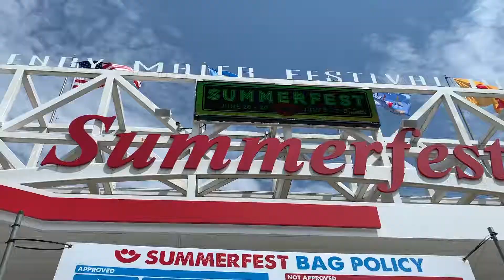I Went to Summerfest 2019!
Thank you so much for watching, I am trying hard to make my vlogs better as I go, so it would be amazing if you could hit that thumbs up and subscribe to the channel for more! I would also love to hear your feedback on how you think I could make the vlogs better!